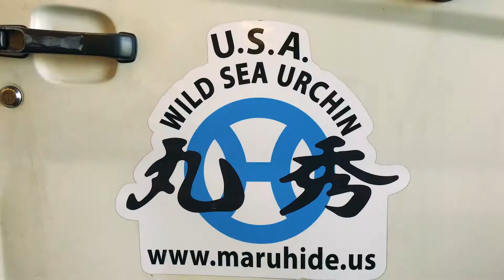Maruhide Uni Factory Promo